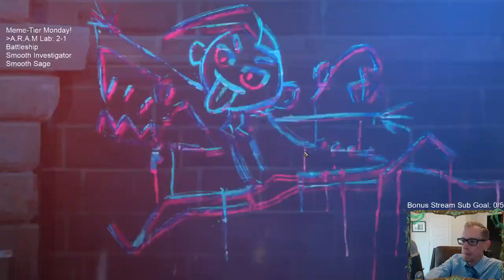A.R.A.M Labs #2: Anything can, and will, happen l Legends of Runeterra LoR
Legends of Runeterra A.R.A.M Lab, a fun and casual game mode

Stream Schedule (Eastern time):
Mon/Wed/Fri/Sun @ 11am
Tue/Thur/Sat @ 4pm